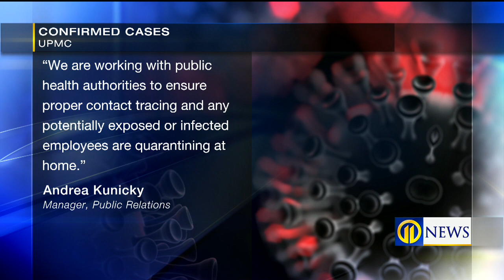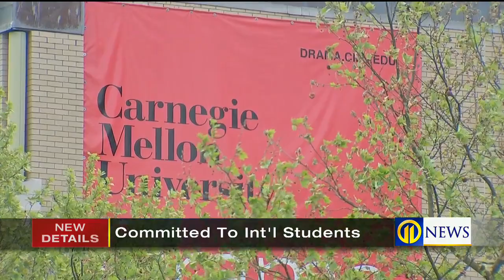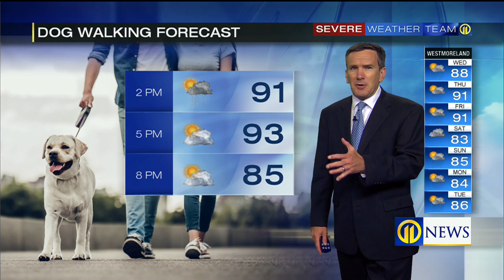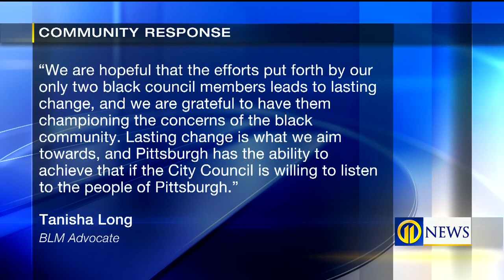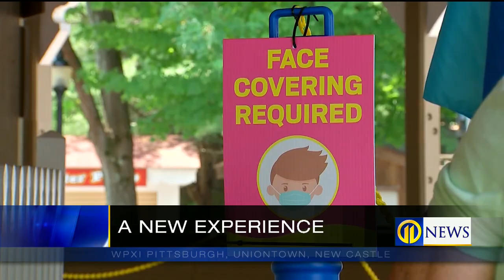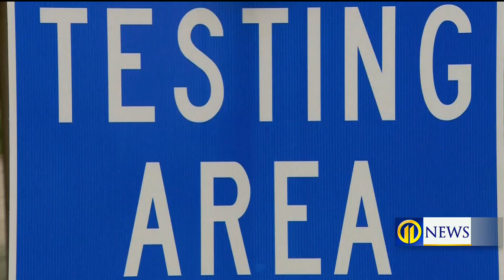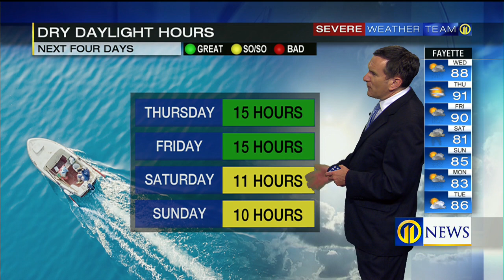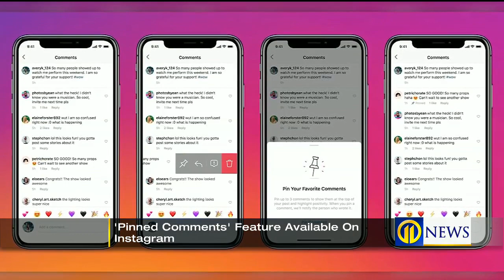Channel 11 News at Noon